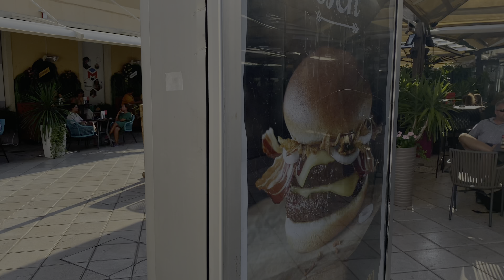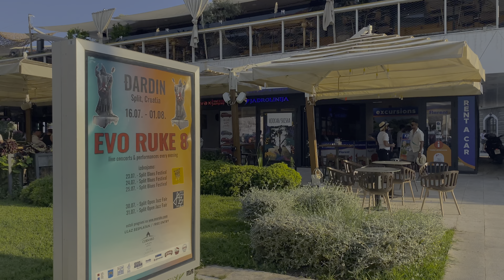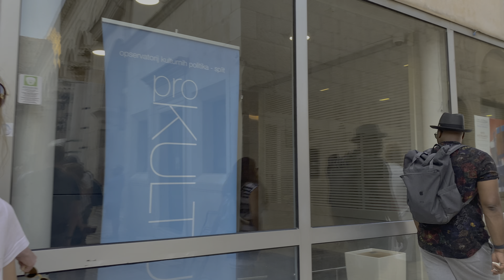Walking tour - Split 4k, Croatia - HDR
This is a walk from our summer trip to Croatia. Split is one of the most beautiful cities in this country. We really enjoyed.

Split is the second largest city of Croatia, the largest city in the region of Dalmatia and the largest city in the Adriatic coast of Croatia. It lies on the eastern shore of the Adriatic Sea and is spread over a central peninsula and its surroundings. An intraregional transport hub and popular tourist destination, the city is linked to the Adriatic islands and the Apennine Peninsula.

The city was founded as the Greek colony of Aspálathos in the 3rd or 2nd century BC on the coast of the Illyrian Dalmatae, and later on was home to Diocletian's Palace, built for the Roman emperor in AD 305. It became a prominent settlement around 650 when it succeeded the ancient capital of the Roman province of Dalmatia, Salona. After the sack of Salona by the Avars and Slavs, the fortified Palace of Diocletian was settled by Roman refugees. Split became a Byzantine city. Later it drifted into the sphere of the Republic of Venice and the Kingdom of Croatia, with the Byzantines retaining nominal suzerainty. For much of the High and Late Middle Ages, Split enjoyed autonomy as a free city of the Dalmatian city-states, caught in the middle of a struggle between Venice and Croatia for control over the Dalmatian cities.

Venice eventually prevailed and during the early modern period Split remained a Venetian city, a heavily fortified outpost surrounded by Ottoman territory. Its hinterland was won from the Ottomans in the Morean War of 1699, and in 1797, as Venice fell to Napoleon, the Treaty of Campo Formio rendered the city to the Habsburg monarchy. In 1805, the Peace of Pressburg added it to the Napoleonic Kingdom of Italy and in 1806 it was included in the French Empire, becoming part of the Illyrian Provinces in 1809. After being occupied in 1813, it was eventually granted to the Austrian Empire following the Congress of Vienna, where the city remained a part of the Austrian Kingdom of Dalmatia until the fall of Austria-Hungary in 1918 and the formation of Yugoslavia. In World War II, the city was annexed by Italy, then liberated by the Partisans after the Italian capitulation in 1943. It was then re-occupied by Germany, which granted it to its puppet Independent State of Croatia. The city was liberated again by the Partisans in 1944, and was included in the post-war Socialist Yugoslavia, as part of its republic of Croatia. In 1991, Croatia seceded from Yugoslavia amid the Croatian War of Independence.

By a popular theory, the city draws its name from the spiny broom (Calicotome spinosa), after which the Greek colony of Aspálathos or Spálathos was named. The theory is dubious as it is Spanish broom that is a very frequent plant in the area. Nevertheless, given that they are similar flowers, it is understandable how the confusion arose.

As the city became a Roman possession, the Latin name became Spalatum or Aspalatum, which in the Middle Ages evolved into Aspalathum, Spalathum, Spalatrum, and Spalatro in the Dalmatian language of the city's Romance population. The Croatian term became Split or Spljet, while the Italian-language version, Spalato, became universal in international usage by the Early Modern Period.

A lot of scenes of Game of Thrones from seasons 3, 4, 5 and 6 were filmed in Split and in some locations close to Split.

Welcome to AboutWalk Channel!

We walk along the famous streets in the big cities of the World. You travel around the city. This may be the city of your dreams, in which you want to visit.

There is a binaural sound in this video (effect of presence). We recommend using headphones for complete immersion in the atmosphere of the city, enjoy!